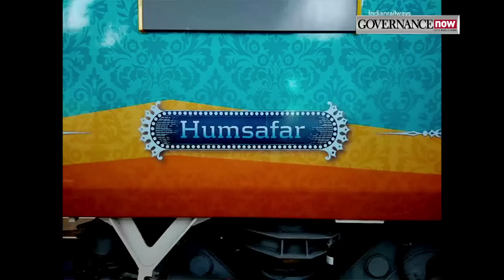अत्याधुनिक सुविधाओं से लैश नई ट्रेन आज से शुरू I Watch now Crime world Show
शुक्रवार से नई हमसफर एक्सप्रेस दिल्ली और गोरखपुर के बीच दौड़ना शुरू करेगी। शुक्रवार शाम 4 बजे रेल मंत्री सुरेश प्रभु आनंद विहार टर्मिनल से इस ट्रेन को हरी झंडी दिखाकर रवाना करेंगे। surag || Doordarshan || Number one || Detective || Suspense || Thrillers ||